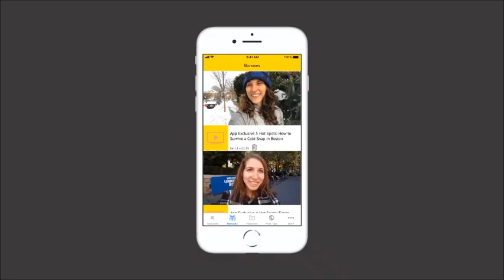Bomb Birthday Vocabulary for IELTS Speaking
Today you’ll learn specific birthday vocabulary to use on your IELTS Speaking test.
for your free Video IELTS Masterclass!

You could definitely be asked about birthdays on your IELTS Speaking test.

For instance, in Speaking Part 1:

1. What do people do on their birthdays in your country?
2. What do children do on their birthdays in your country?
3. What gifts do you give children/adults on their birthdays in your country?
4. How important are birthdays as you grow older?

Also, in Part 2, you could be asked to describe your favorite birthday.

In Part 3, you could discuss the cultural significance of marking our birthdays.

Keep in mind that, as these questions are closely related to culture and country, you may need to think of more specific vocabulary for your own answers.

IELTS Birthday Vocabulary

Live it up- to celebrate with a lot of energy, in a big way

Goodie bags- little gift bags for guests; for kids, they’d contain candy and little toys

Go all out- use all of your energy and resources to celebrate something

Specific birthday activities in the U.S.- pin the tail on the donkey; scavenger hunts

Practice using today’s vocabulary in the comments section below!

Tell us about birthdays in your country, and be specific!